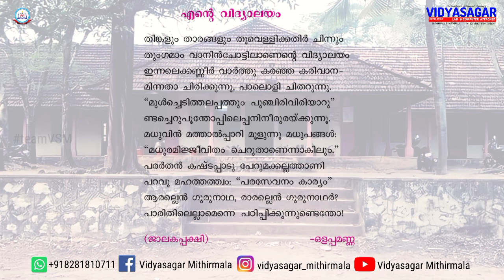എന്റെ വിദ്യാലയം|മലയാളം|Class 5|Ente Vidyalayam